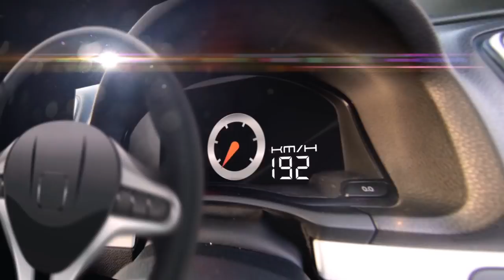BMW E36 FLAT BLACK ROCKET BUNNY STYLE ที่โดดเด่นไม่เหมือนใคร BY BoxzaRacing.com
Racing Magazine ในวันนี้ทางทีมงานจะพาเพื่อนไปพบกับ รถแต่ง รถแข่ง รถซิ่ง ที่สวยๆแรงๆ และมีการตกแต่งที่มี Style เช่นเดียวกับรถ BMW 318i ที่มาพร้อมกับชุดแต่งยอดฮิต Rocket Bunny ที่เรียกได้ว่าลงตัวกับรถ Bmw คันนี้เป็นอย่างมาก เดี๋ยวเราไปชมกันได้เลยกับ Racing Magazine ในวันนี้

รายละเอียดเพิ่มเติมรวมไปถึงรูปภาพสวยๆสาม­ารถติดตามได้ที่